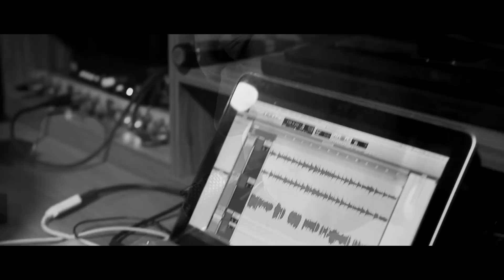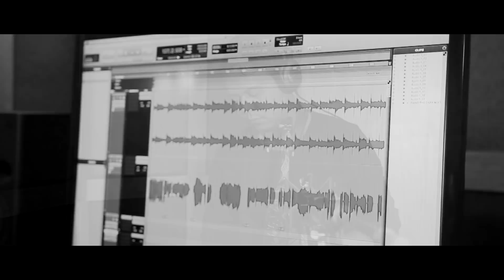Brenda Russel - Piano in the Dark - Marcos Mello Sax Cover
Piano In The Dark
Brenda Russel
Marcos Mello usa Boquilha Full Pop Hard Rubber 7